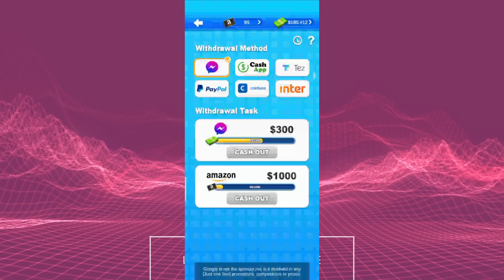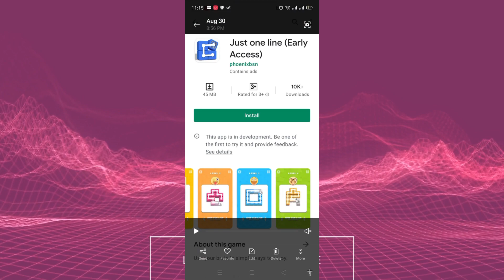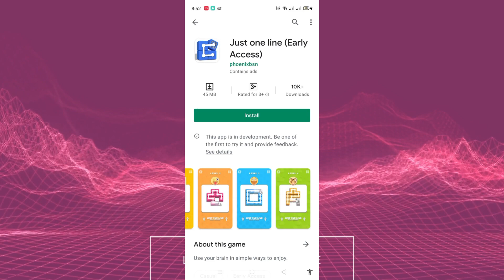JUST ONE LINE APP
Hi Dear ,

Happy Earnings!

LUCKY WINNER
FOR 30 PESOS CASH/LOAD/GCASH

Mechanics
Title : SWEET BITCOIN APP (100% LEGIT)
3 . What can you say about the earning app ? (write on the comment section together with your gcash#)

Winner will be post in our community. The more you comment the more chances of winning. Goodluck!